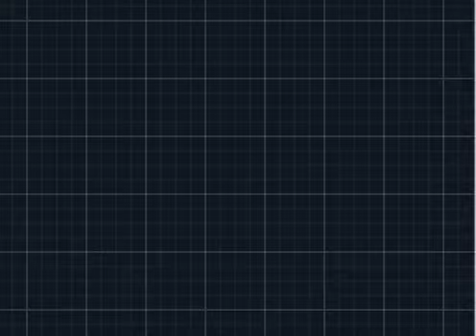Pokemon Continental Distortion Z #11 : Đánh bại May lấy được đá Mega Lucario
Đây là bản do Fan Pokemon làm, nó giống kiểu phần 3 ( Z) của bộ pokemon X , Y.. Thấy khá đẹp với pokemon có thể chạy theo sau .. Chơi trên PC và download tầm hơn 1gb

May cho bạn đá Mega Lucario ngay khi gặp cô bé .. Sau đó sẽ có trận tỉ thí với May  - Mega Gardevoir ..Ở bản đang chơi Game bị lỗi khi vào những căn hộ , vào xong ko ra được ( hi vọng sẽ tìm được bản tốt hơn , phần Z này chỉ đên chap 11)

Sau đó được xem trận đấu chung kết giữa Cynthia vs Barry .. Cynthia gọi ra Rayquaza và đánh bại Barry giành cup Chamption